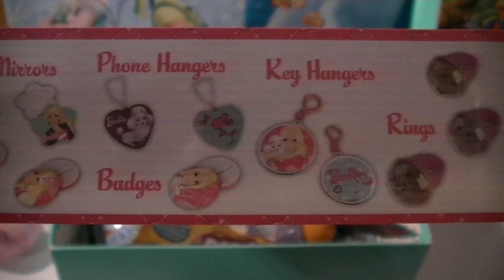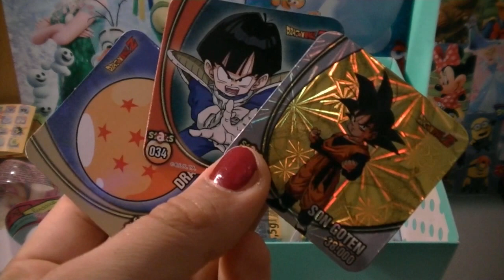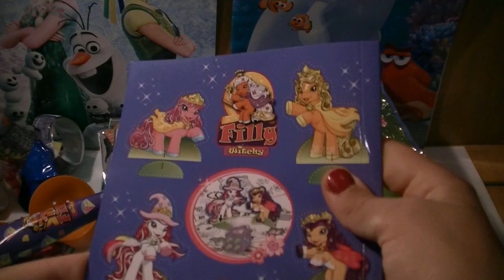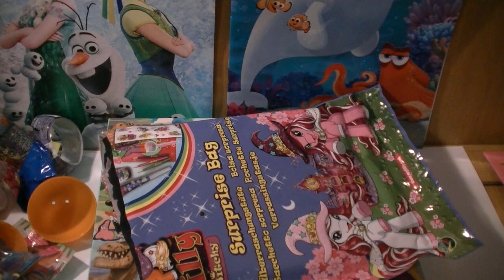Surprise opening za 6000 subs.